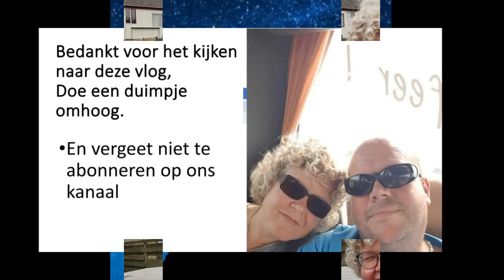vouwwagen luchten en schoonmaken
Gisteren hebben wij onze vouwwagen weer opgezet om te luchten en schoon te maken. Tevens ook een mooie test geweest om de nieuwe camera te testen.